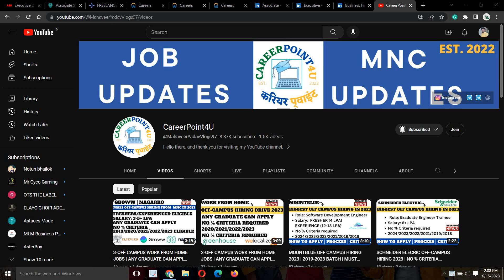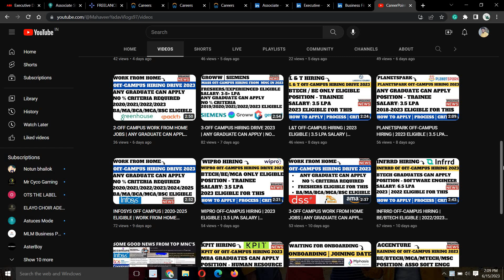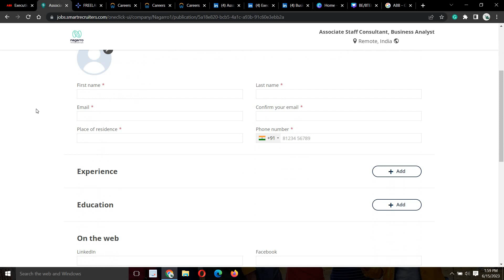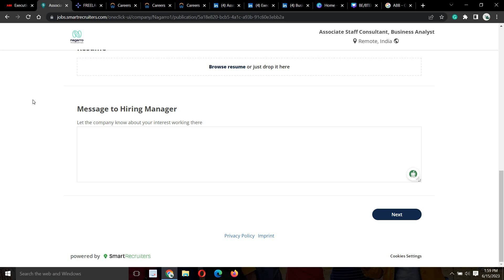2-OFF CAMPUS WORK FROM HOME JOBS | ANY GRADUATE CAN APPLY | NO % CRITERIA | MUST APPLY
2-OFF CAMPUS WORK FROM HOME JOBS | ANY GRADUATE CAN APPLY | NO % CRITERIA | MUST APPLY

📌 1. TESTBOOK Recruitment Direct Apply Link:- WORK FROM HOME

📌 2. NAGARRO Recruitment  Direct Apply Link:-  WFH

Social Handles:
Job Updates Channel:---